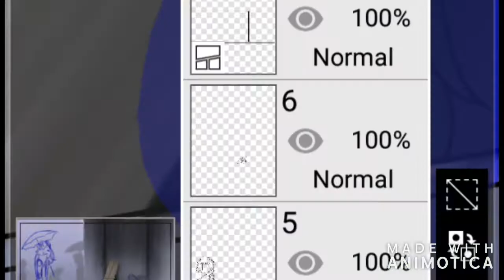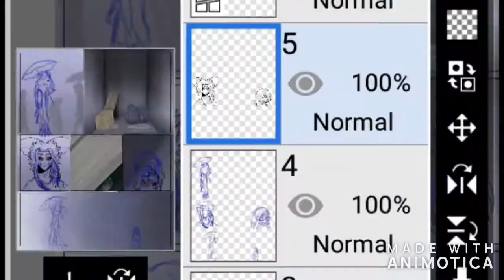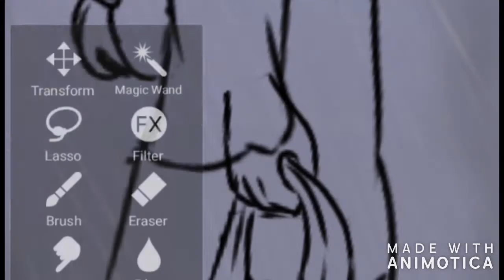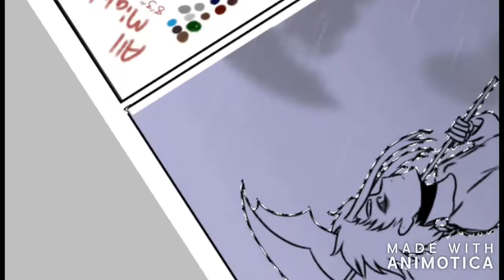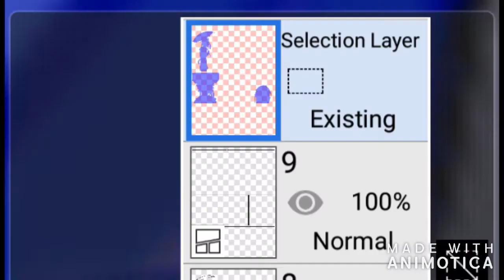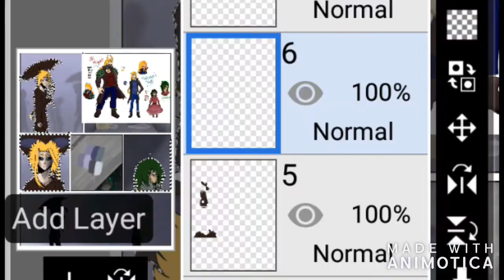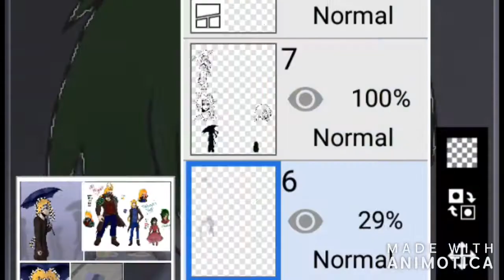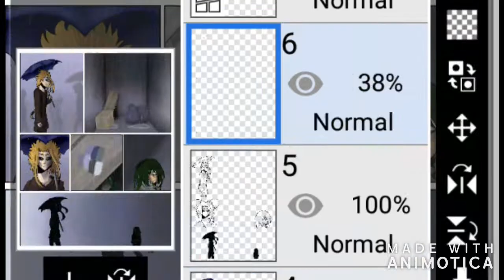(Speedpaint) Crossdressing Izuku Au Pg 1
Skip to 14:50 to see the finished comic, but I ask you to watch the speedpaint! ;3 A crossdressing future-villain Izuku is what the Amino voted on, so don't blame me. This was really fun to draw all the same!